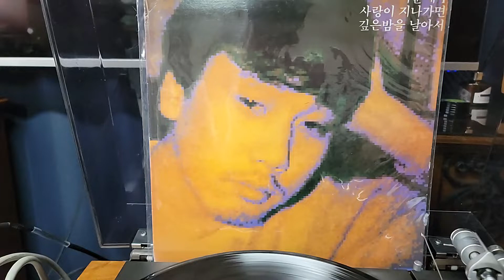이문세4 - 사랑이 지나가면